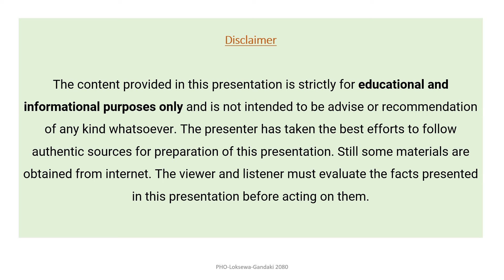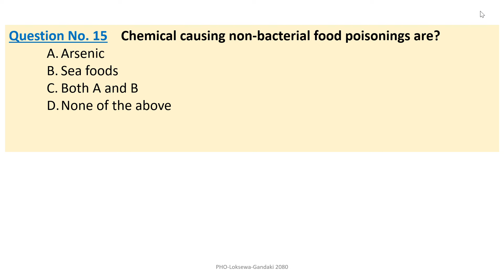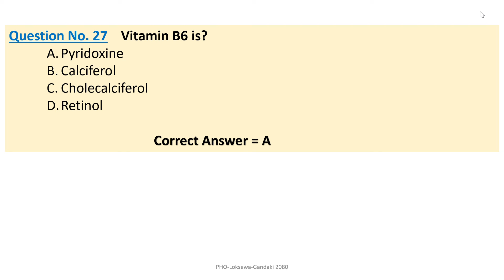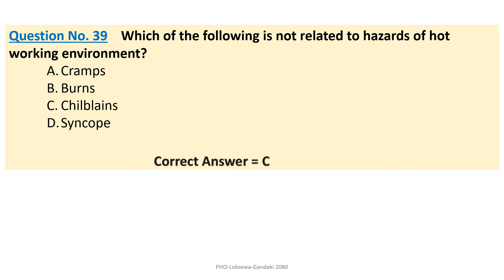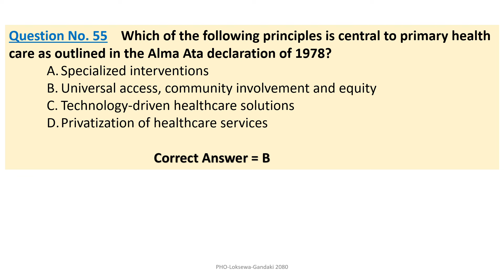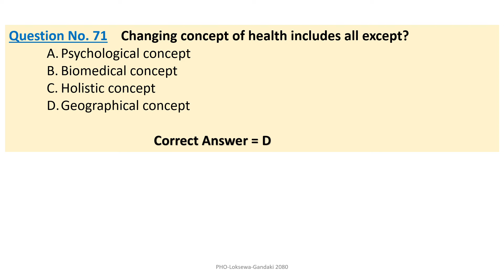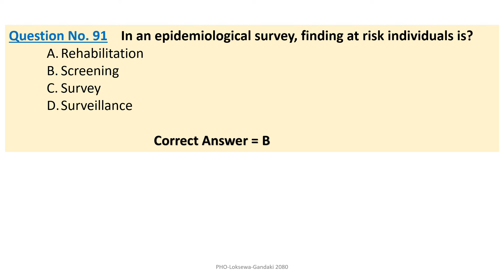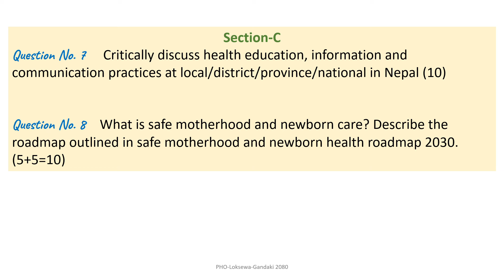Gandaki-Public Health Officer (PHO) - जन-स्वास्थ्य अधिकृत (Questions solution)